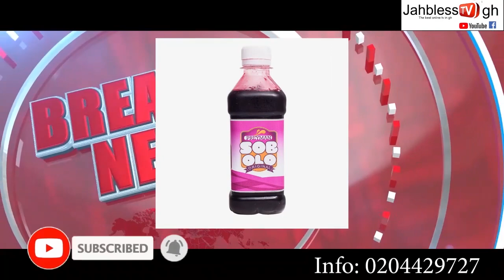BREAKING:ONLY THE F@K€ PASTORS WILL SPEAK AGAINST HON. KENNEDY AGYAPONG EVAN. DIANA ASAMOAH BLA$T